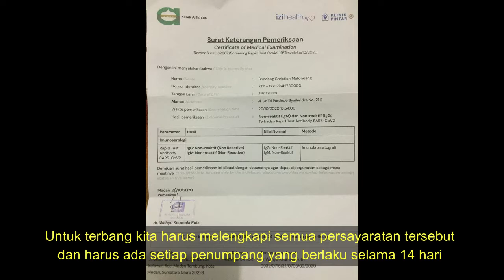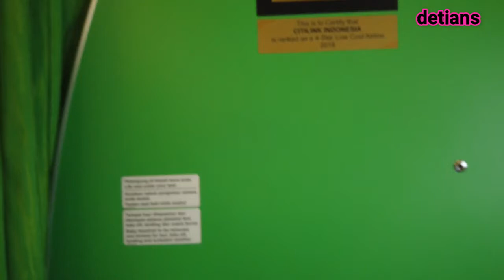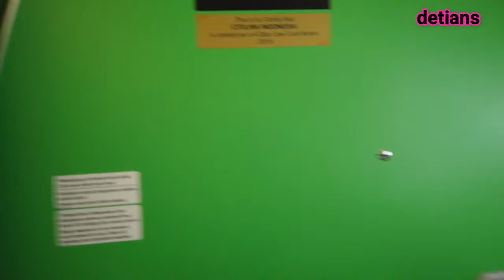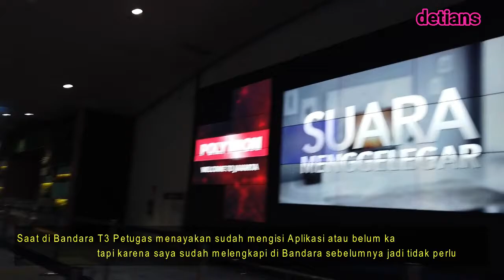TERBANG DI MASA NEW NORMAL MEDAN KE JAKARTA SESUAI PROTOKOL KESEHATAN WAJIB TONTON SEBELUM TERBANG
Saat pandemi ini kita tidak bisa terbang seperti biasa lagi di sebagian badara ada yang di haruskan untuk tes lengkap ada yang tidak tes lengkap . Jakarta terkenal akan PSBB karena daerah zona merah . bagai mana prosedurnya serta apa saja info yang bisa kita dapat selamat menyaksikan semoga anda suka